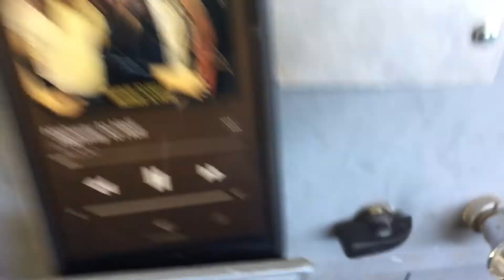Stealth Scout Bluetooth Stereo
Well, I "actually for real" finished installing the Wuzhi Bluetooth Stereo. I had to move it under the radio delete plate to get enough room. I also had to use an "L"-adapter for the 5 amp power for the same reason. Picked up a few knobs from my local electronics store and I liked the "oven type" the best - it looks like it fits in well with the other toggle switches! I think it's hilarious!